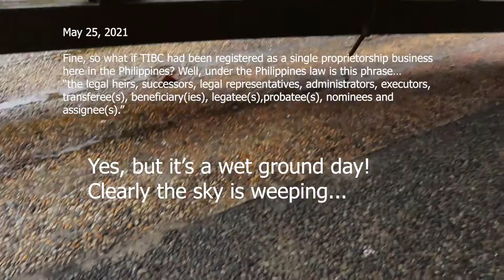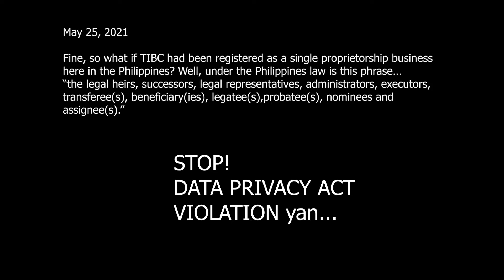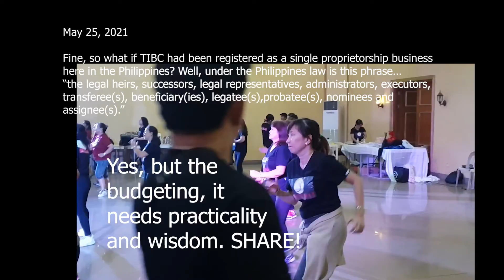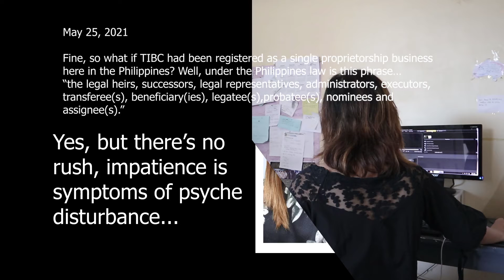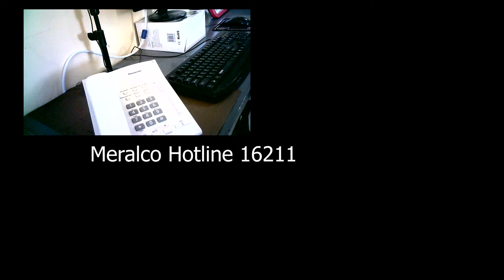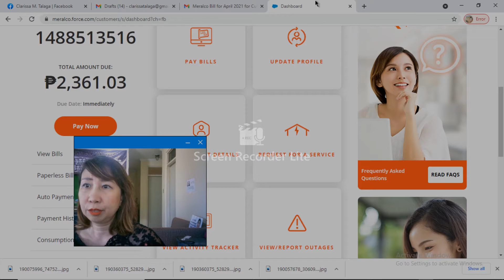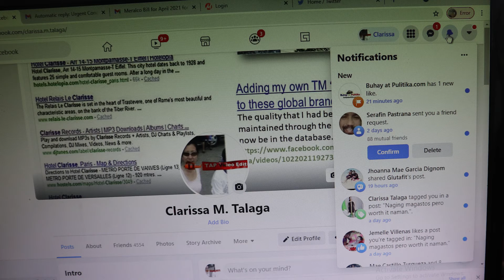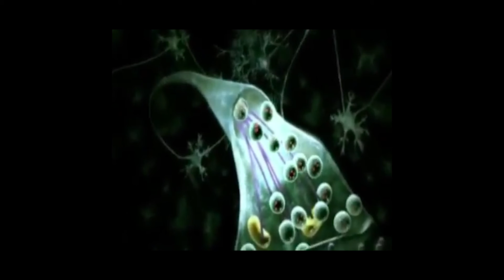Episode 2 Season 4 On the grounds of INSANITY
Bricks and mortar hub in CALABARZON area as gateway to the rest of the Philippines, wow! This old girl really knows how to dream big. And why not, we have been co-existing with some pretty serious existential threats for quite sometime now and there's no let up. Oh, well...this is the fast track presentation of where we are at this point in time of gathering requirements for construction/building permits...